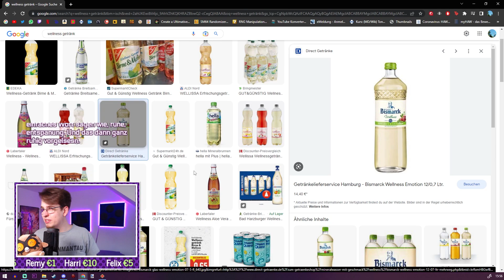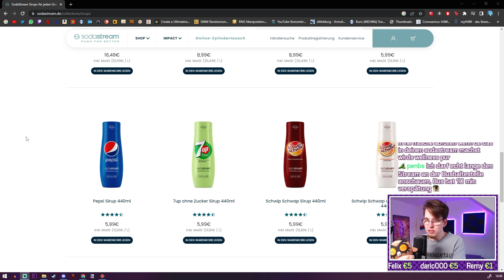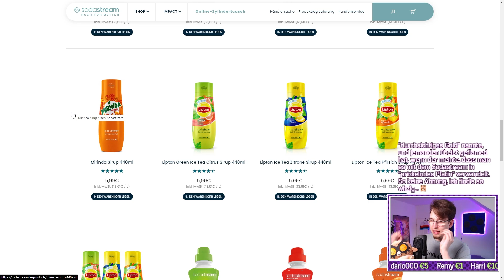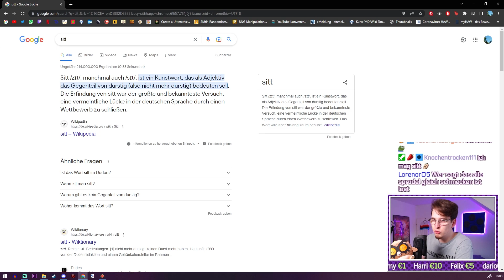W e l l n e s s